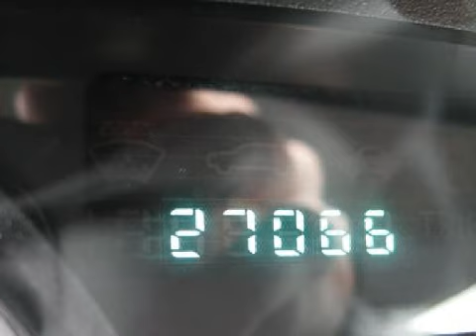Used 2006 Chrysler 300 Arlington TX 76017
Year: 2006
 Make: Chrysler
 Model: 300
 Engine: 2.7L V-6cyl
 Trans.: Automatic
 Exterior: Midnight Blue Pearl
 Miles: 25,547
 Interior: Gray